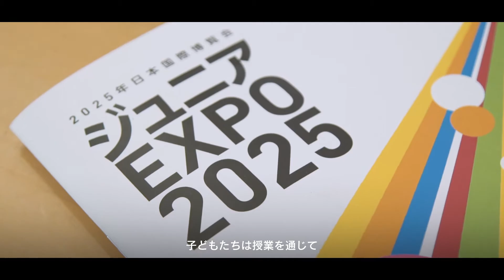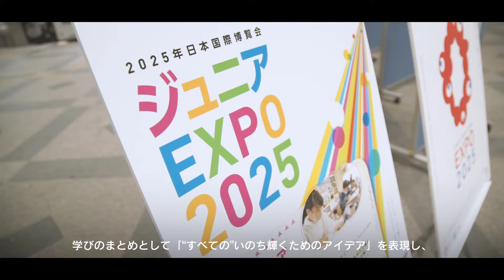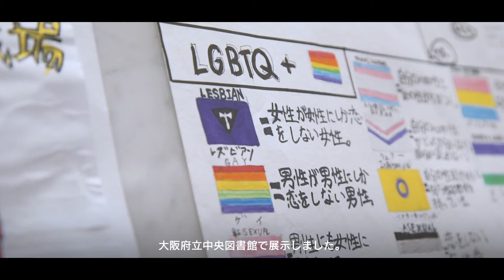大阪・関西万博 2020年度教育プログラム記録映像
公益社団法人２０２５年日本国際博覧会協会は2020年度、大阪府内の小・中学生を対象に教育プログラムを実施しました。

これからの未来を担う子どもたちが、開催前から大阪・関西万博に向けた取り組みに参加し、SDGsについて学び、大阪・関西万博のテーマ「いのち輝く未来社会のデザイン」のためのアイデアを考えてもらうとともに、2025年には実際に万博会場へ行きたくなるよう、興味・関心を高めてもらうことを目的としたプログラムです。

その取り組みを映像にまとめましたのでぜひご覧ください。